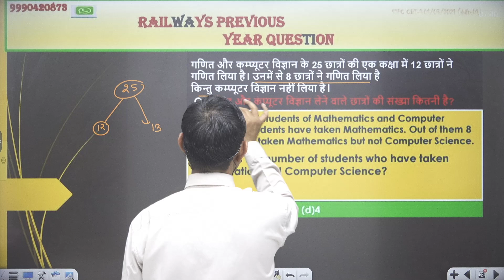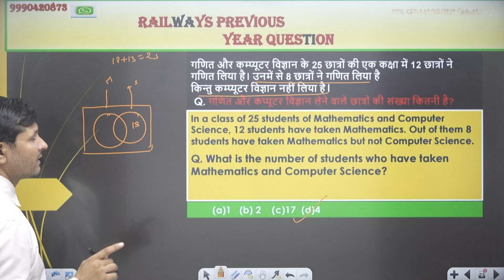In a class of 25 students of Mathematics and Computer Science, 12 students have taken Mathematics.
In a class of 25 students of Mathematics and Computer Science, 12 students have taken Mathematics. Out of them 8 students have taken Mathematics but not Computer Science.
Q. What is the number of students who have taken Mathematics and Computer Science?
गणित और कम्प्यूटर विज्ञान के 25 छात्रों की एक कक्षा में 12 छात्रों ने गणित लिया है। उनमें से 8 छात्रों ने गणित लिया हैकिन्तु कम्प्यूटर विज्ञान नहीं लिया है।   Q. गणित और कंप्यूटर विज्ञान लेने वाले छात्रों की संख्या कितनी है?